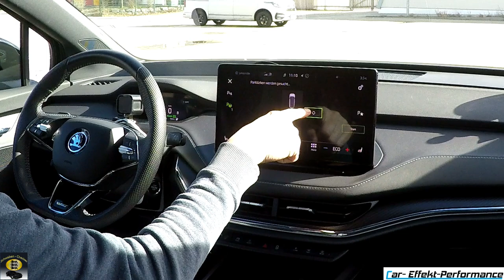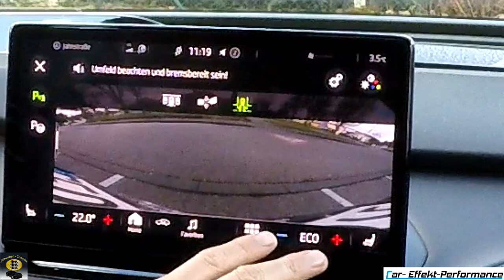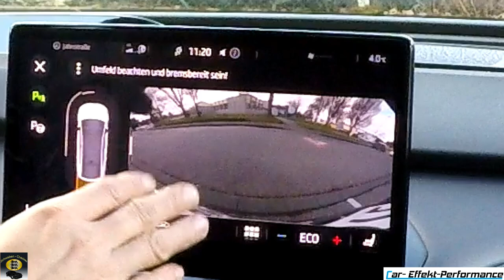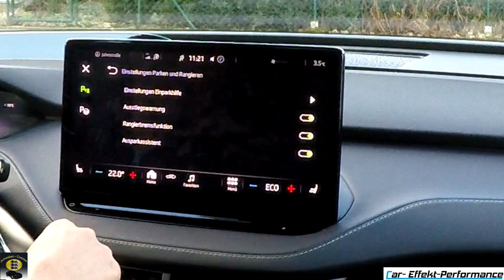Skoda ENYAQ RS iV Einparkassistent vollautomatisch, Rangier/Auspark/Ausstiegs Assistent, Testfahrt😊👍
Bereitgestellt vom Autohaus Weeber
Skoda ENYAQ Coupe RS iV, mit Maxx-Paket, Transport-Paket, RS Suite-Paket, Volle Hütte

Beschichtungs-Partner Car-Effekt-Performance
Sportwagen Lackveredelung "Klasse statt Masse"

Sportwagen Vermietung (M4GTS, M4CS, X6M Competition, B6 Alpina Cabriolet, Audi RS3 8Y, M8 Competition Gran Coupe, E9 3.0L CSL Breitbau 1972)
Elektromobilität Stützpunkt Servicepartner Electrify GmbH (Bieliefeld). Größter Servicepartner in Süddeutschland...Spezialist für AHK Renault ZOE. Event-Hängerle Espresso/Champagner-Bar